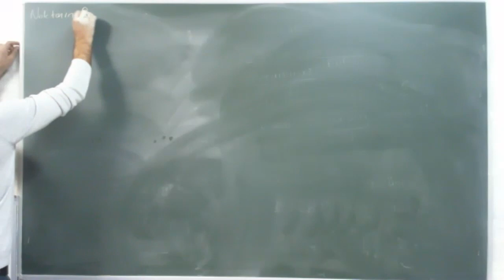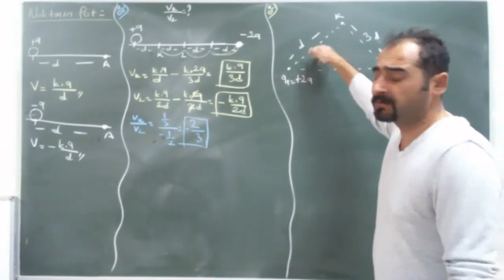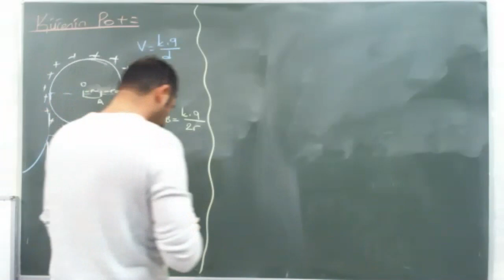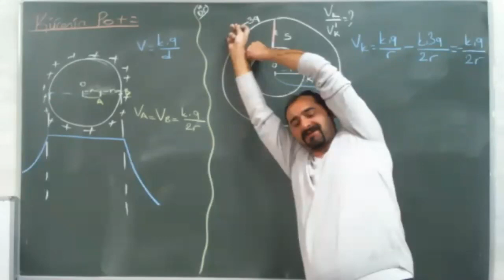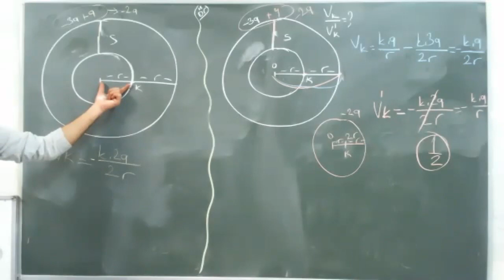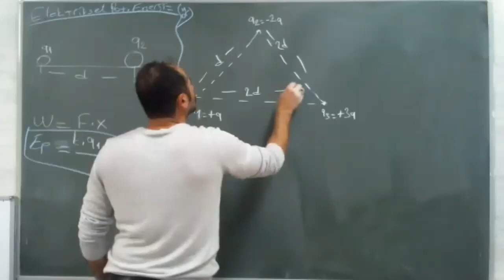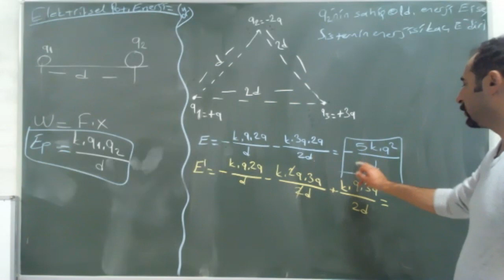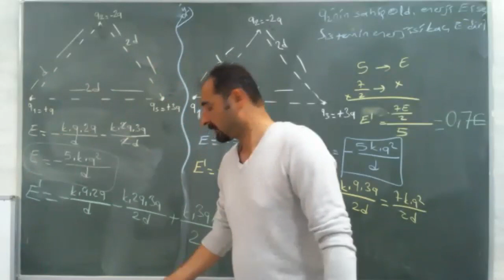2 NİSAN 11. SINIF (FİZİK)